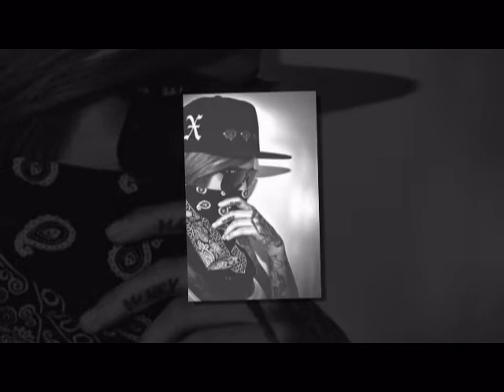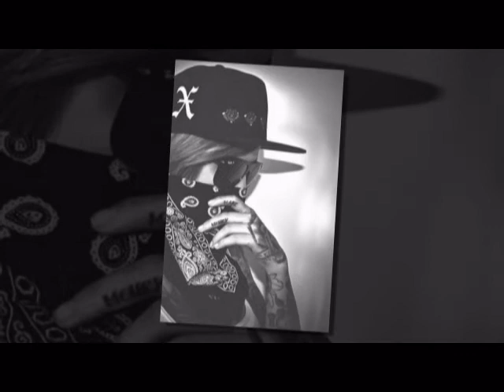Base de Rap - Gangsta FLOW - [Instrumental Hip Hop Street] Prod. Dj ZiR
Ya nos puedes encontrar en las principales tiendas digitales..

Instrumental de uso libre para fines no lucrativos (NO MONETIZAR NI REGISTRAR EN TIENDAS DIGITALES)
(DEBES DE MENCIONARME COMO PRODUCTOR DE LA INSTRUMENTAL en la descripción de tu vídeo)

Si deseas subir tu canción a plataformas digitales (spotify, itunes, deezer, etc.) tienes que comprar una licencia, para más información contactarme por correo, Facebook, Instagram o Whatsapp.